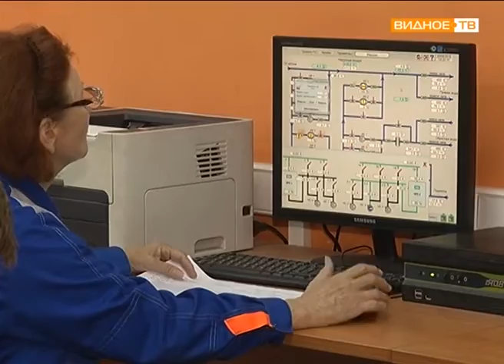"В ожидании тепла" - Ленинский район к отопительному сезону готов!